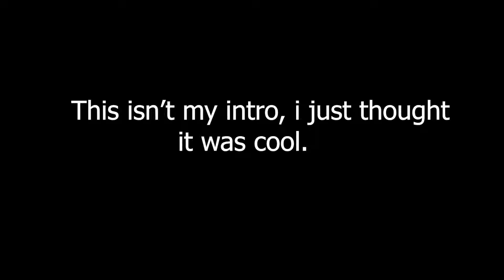Friends.exe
Hey everyone its been a while. I think i might start streaming on Youtube to help out weigh the fact that I am horrible on uploading on a schedule. Lets get 1 like on this video!